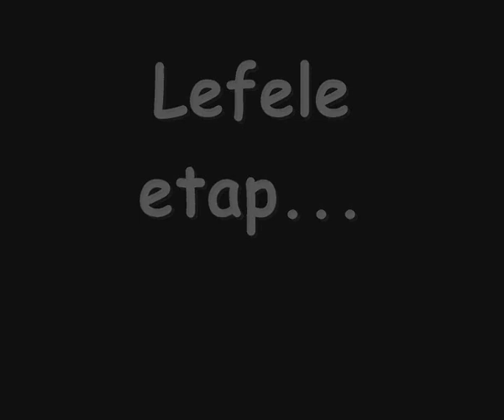BAZ.RS. Bükkszentkereszt '12 by Stevie